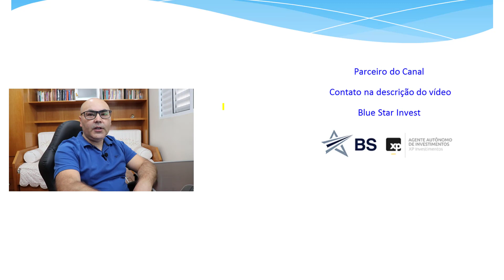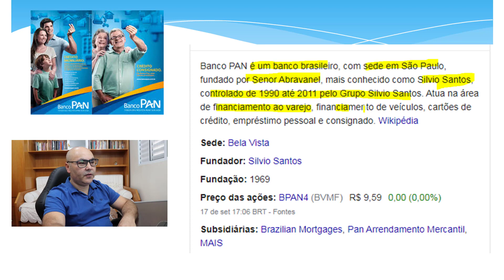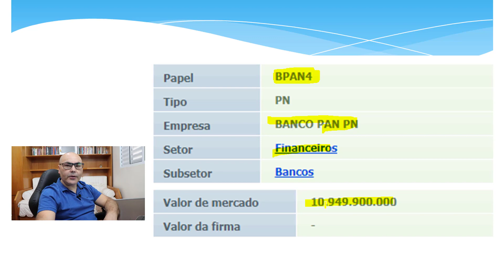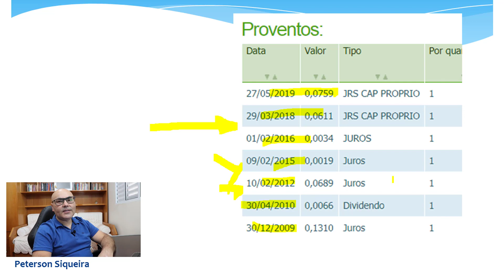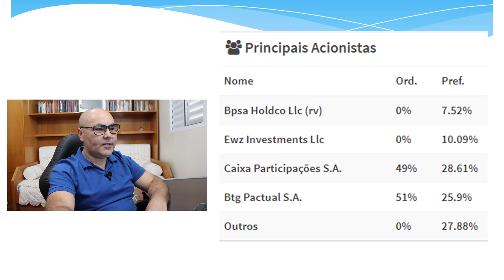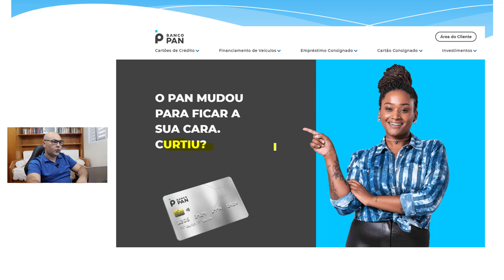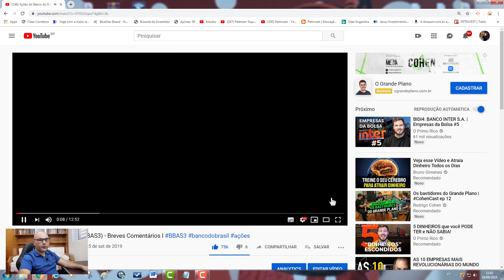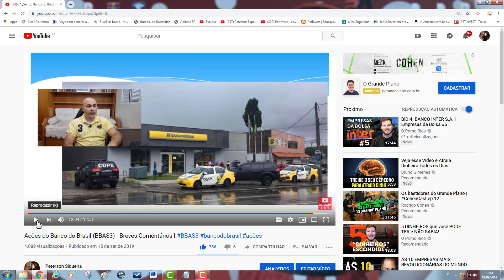Mais de 300% foi a valorização do Banco PAN I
Banco PAN é um banco brasileiro, com sede em São Paulo, fundado por Senor Abravanel, mais conhecido como Silvio Santos, controlado de 1990 até 2011 pelo Grupo Silvio Santos. Atua na área de financiamento ao varejo, financiamento de veículos, cartões de crédito, empréstimo pessoal e consignado.

Relatório Especial - Vale a pena investir no IVVB11?

Este canal é de Educação Financeira e não fazemos indicação de compra ou venda de ativos. No entanto, trabalhamos para que você tenha informação para investir de acordo com seu perfil.

Bora ganhar uns dividendos.